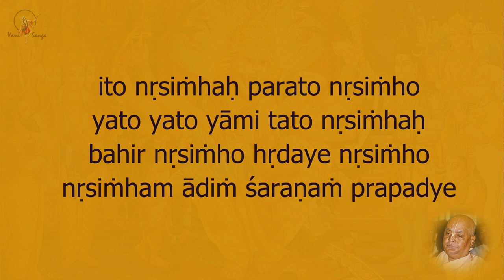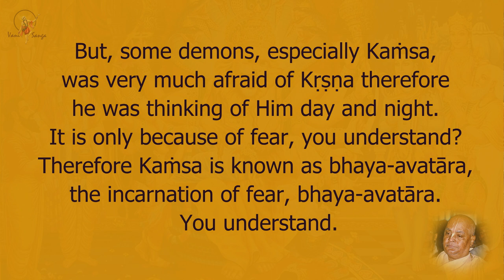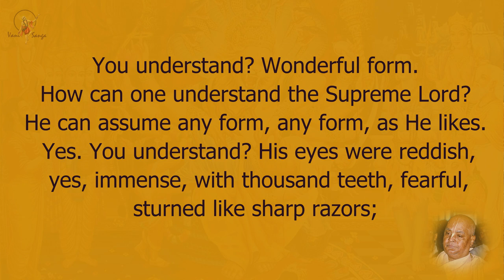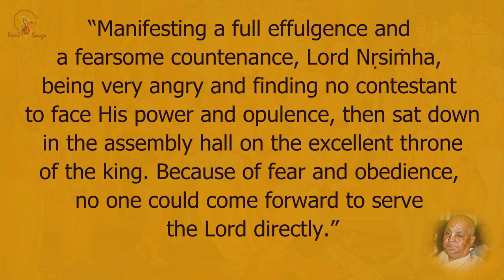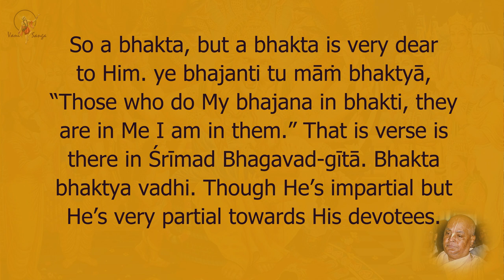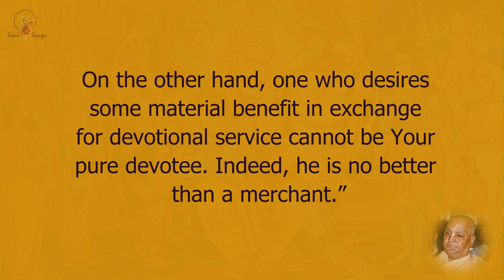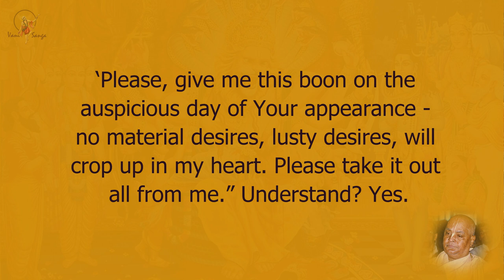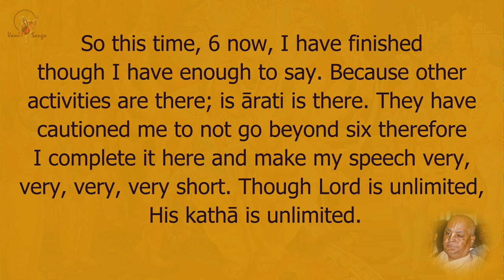Sri Nrsimha Caturdasi - ...and Narasimhadeva appeared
Lecture on Narasimhadeva Appearance Day, reading from Srimad-Bhagavatam 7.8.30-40 in Bhubaneswar on May 14, 1995, by Sri Srimad Gour Govinda Swami, beloved disciple of His Divine Grace A.C. Bhaktivedanta Swami, Founder-Acharya of the International Society for Krishna Consciousness, ISKCON